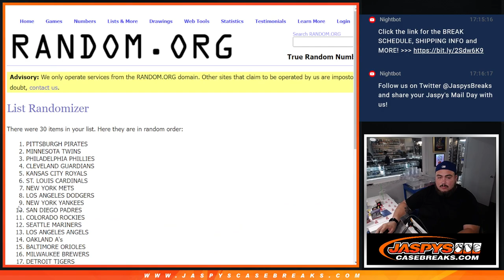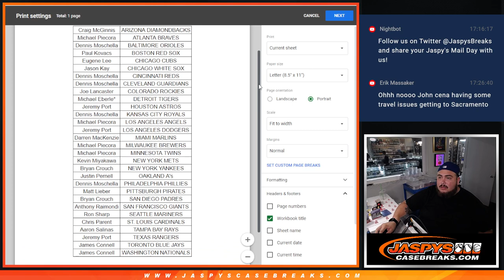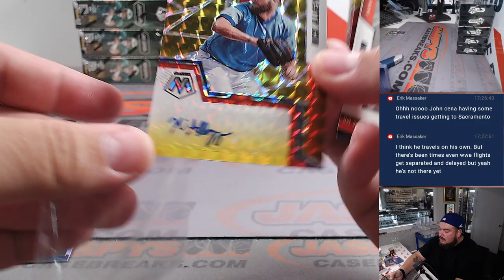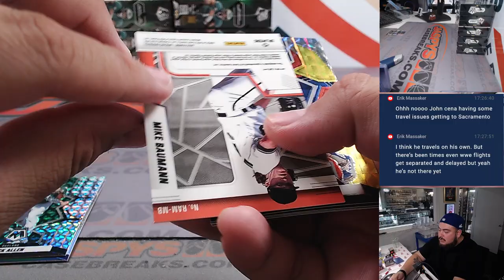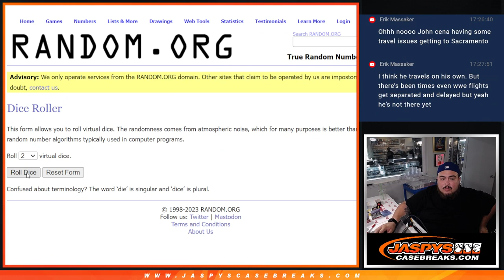F. 9/29/23 - *9x FIVE STAR BB RT SPOTS GIVEAWAY!* 2022 Mosaic Choice MLB 1-Box #43 *RT*